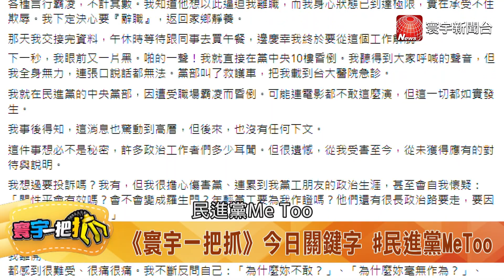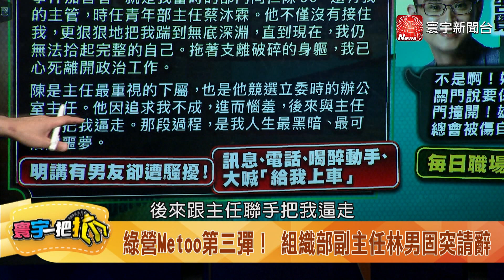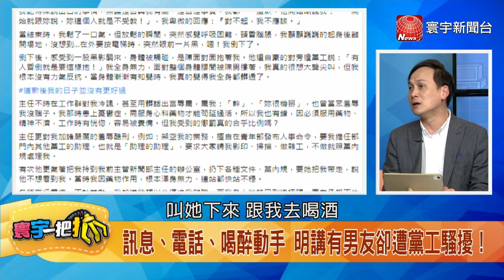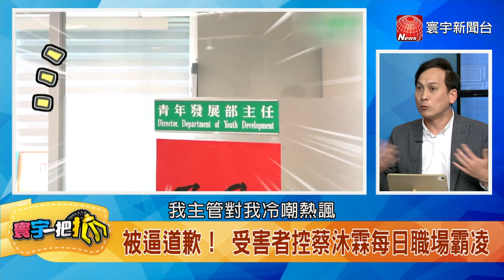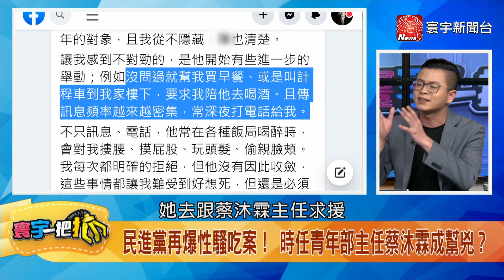【寰宇一把抓】P1 民進黨再爆性騷吃案！ 葉元之還原怒轟噁心！ 20230602｜@globalnewstw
人選之人連環爆！ 民進黨前黨工遭性騷、霸凌
申訴性騷 蔡沐霖：體諒雄性追異性不成傷自尊
被逼道歉！ 受害者控蔡沐霖每日職場霸凌
訊息、電話、喝醉動手 明講有男友卻遭黨工騷擾！
「人生最黑暗的噩夢」 民進黨前黨工求助卻被逼道歉
冷處理+逼迫道歉離職 民進黨處理性騷步驟？
民進黨再爆性騷吃案！ 時任青年部主任蔡沐霖成幫兇？
前黨工接連發文哭訴 性騷吃案是民進黨日常？
綠營Metoo第三彈！ 組織部副主任林男固突請辭
林男固「自首」？ 同黨議員爆：舉報時過程非常挫折
寫情書、半夜打騷擾電話... 綠「洗門風」林男固辭職